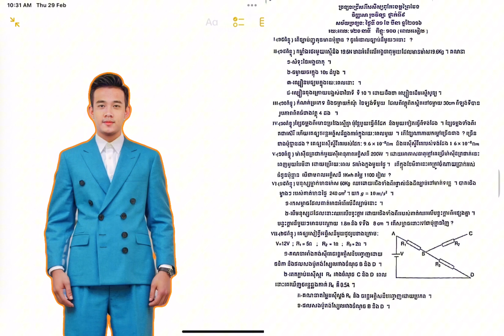វិញ្ញាសា សិស្សពូកែ រូបវិទ្យា ថ្នាក់ខេត្ត